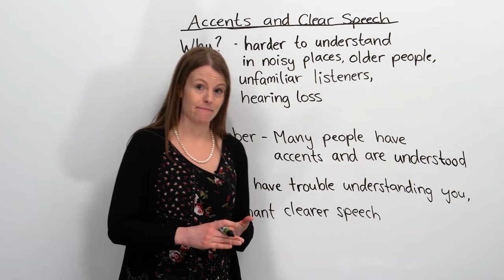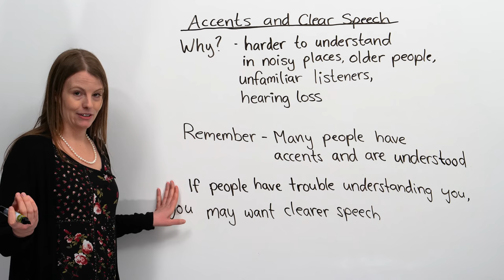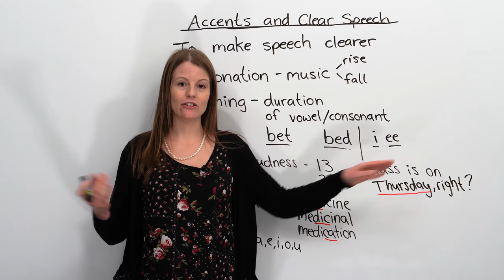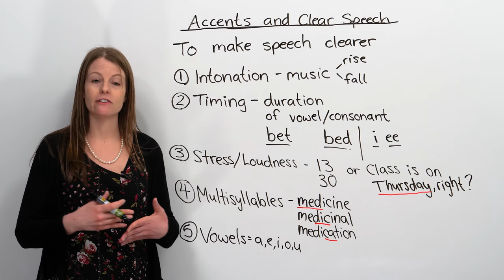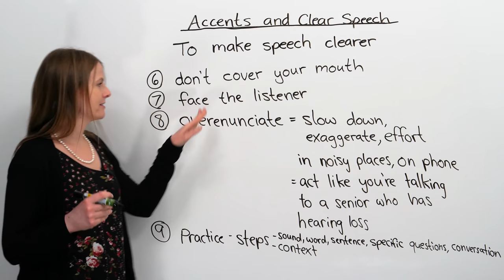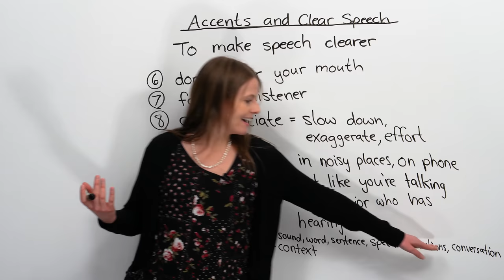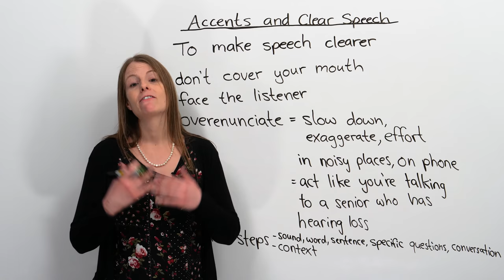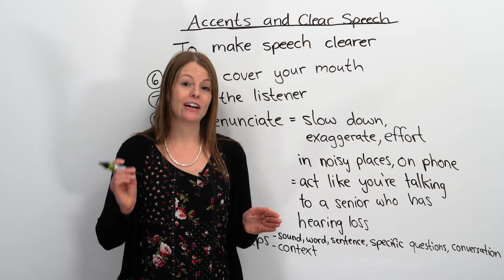Do you want to change your accent?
Do people sometimes have trouble understanding you? Want people to understand you better? This video can help people with strong accents. Accents are wonderful, and I love them. I made this video for people who think their accent or voice is difficult for others to understand. In this video, I will teach you tips and strategies so you can speak clearer. Learn about how we can use intonation, pausing, timing, stress, emphasis, and speed to be better understood. After the lesson, take the quiz